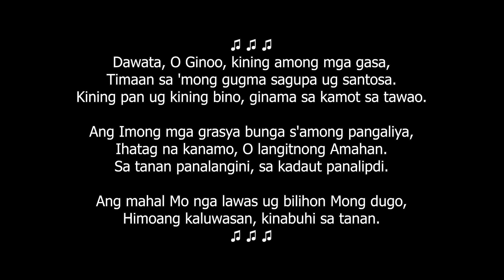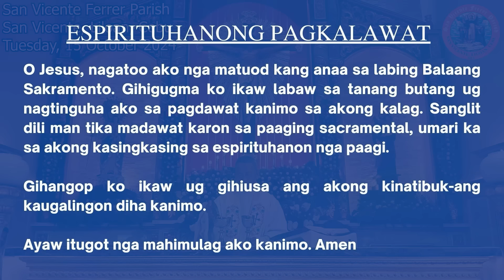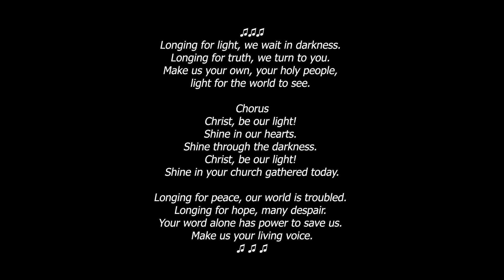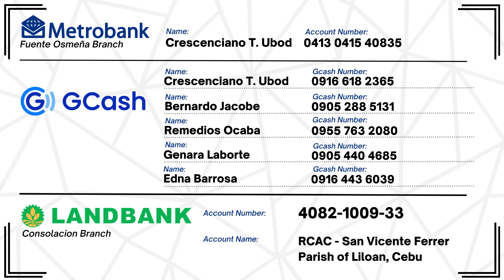"Unsaon pag-amping ang atong kagawasan?" - 10/15/2024 Misa ni Fr. Ciano Ubod sa SVFP.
[Gcash]
Account Name: Crescenciano Ubod
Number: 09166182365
Account Name: Bernardo Jacobe
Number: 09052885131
Account Name: Remedios Ocaba
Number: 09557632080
Account Name: Genara Laborte
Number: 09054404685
Account Name: Edna Barrosa
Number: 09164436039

[METROBANK]
Account Name: Crescenciano T. Ubod
Account Number:  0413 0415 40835
Address: Osmeña Boulevard, Cebu City, 6000

[LANDBANK]
                          Genara Laborte
                          Romelito Mantuhac
                          Bernardo Jacobe

Name: Crescenciano T. Ubod
Address: San Vicente, Liloan, Cebu
Name: Remedios Ocaba
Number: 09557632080